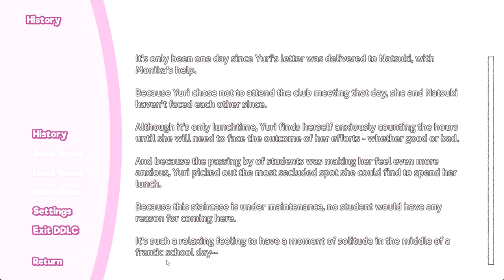Reconciling - Self Love Part 1 - Doki Doki Literature Club Plus ep 22 - Naysmith Plays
Welcome back!

This side-story picks up where the other one left off, which seems to break the general pattern of each side story being mostly independent. In this, Natsuki and Yuri are in the process of reconciling after their previous disagreement, and seem to be making progress. Rough spots, but enough good ones, too.

What do you think about how both of them want to be a part of the worlds they read? Is it pure escapism, escapism with a point, or just nothing better they can do? I lean towards the middle explanation, with stories being a way to understand. How about you?

Naysmith, signing out.